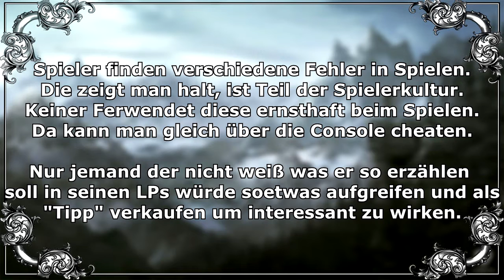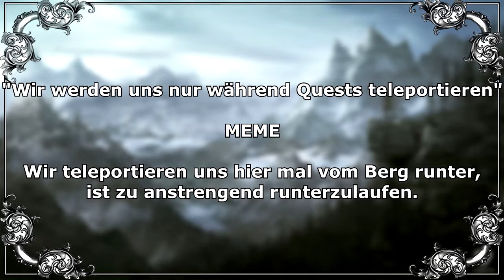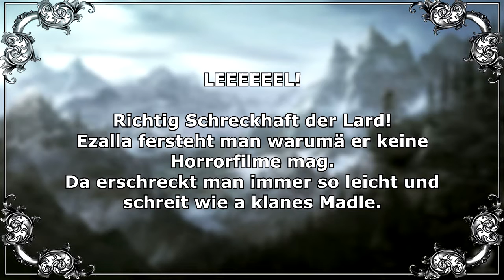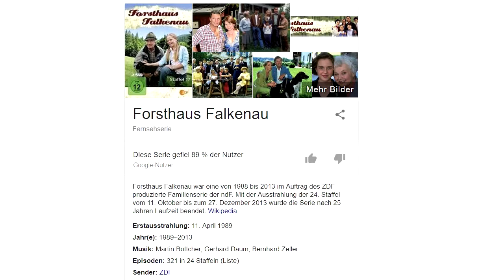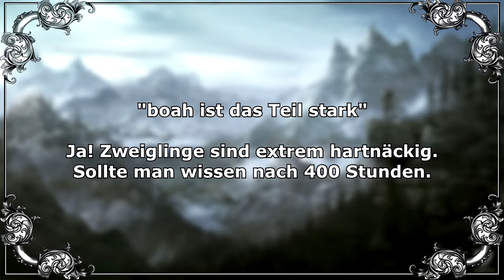Drachenlord - Best of Skyrim 12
Ich hab da was vorbereitet... 200+ Abospecial wird kommen bald die Tage, es WIRD kommen

highlight in dieser volge: ruiner erschreckt sich lel

was der für ein geräusch gemacht hat lel da hab ich mich ezalla erschreckt tazächlich.